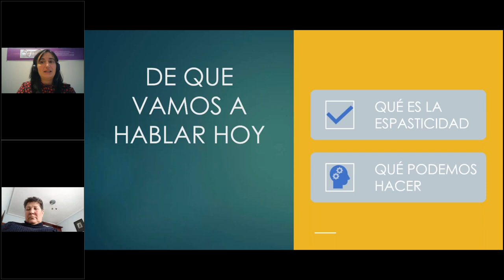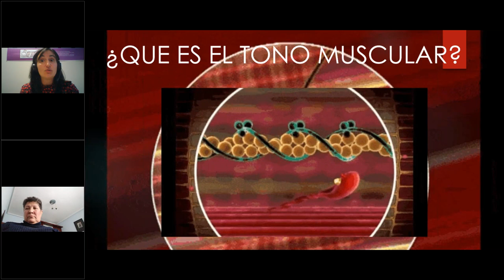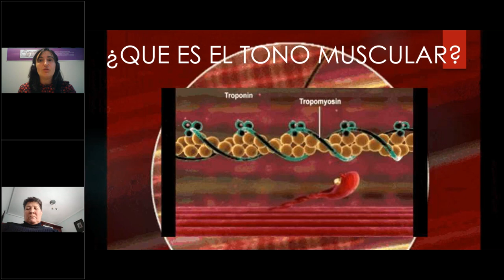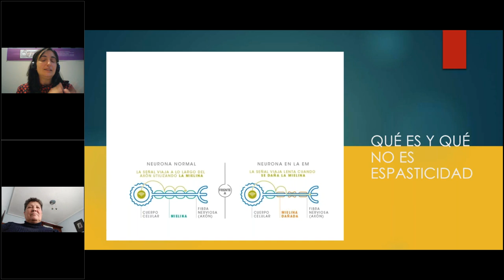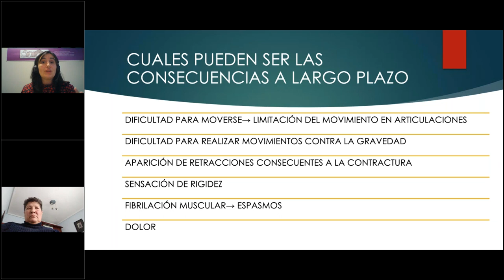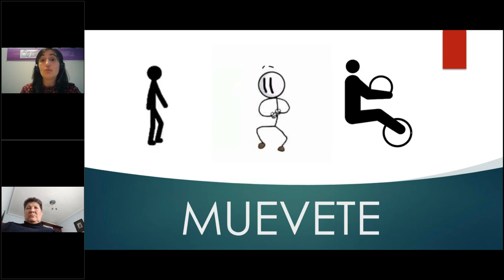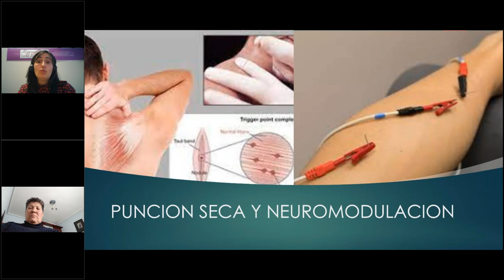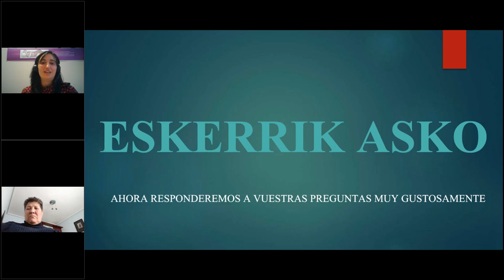Como manejar la Espasticidad en Esclerosis Múltiple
Seminario sobre como manejar la Espasticidad en Esclerosis Múltiple impartido por Izaskun Yeregui Fisioterapeuta en Adembi.